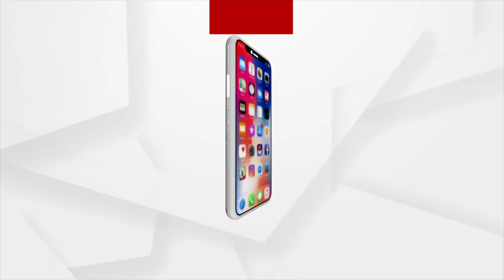Satej Sakala Guest Singer Bikash Mohanty